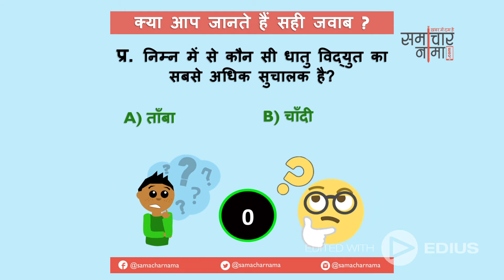बूझो तो जानें - 43 ? बढाइये अपनी जनरल नॉलेज | SSC UPSC General Knowledge question - समाचार नामा